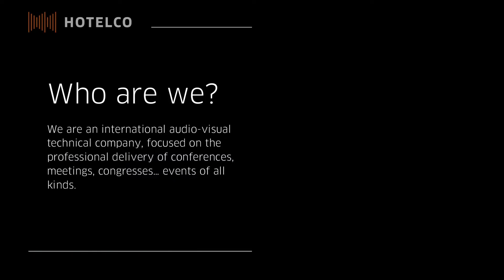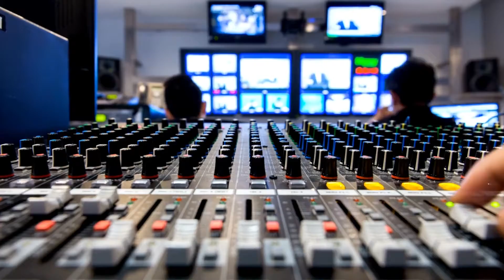Welcome to HOTELCO en